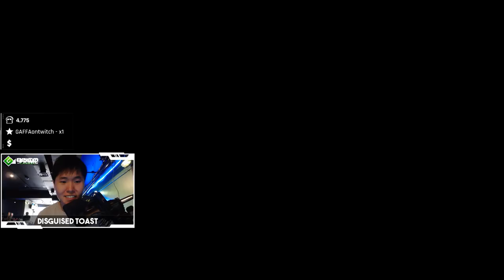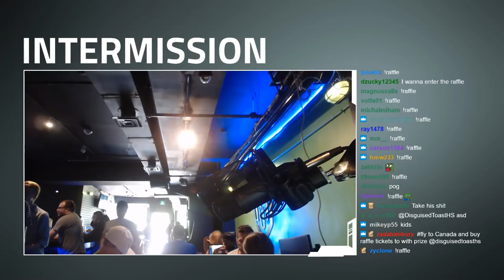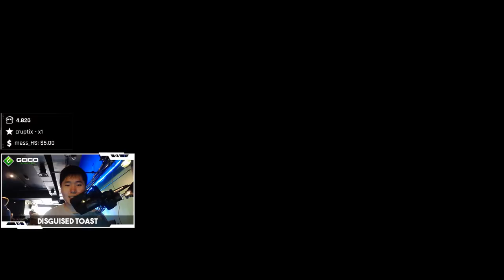Opening 260 The BOOMSDAY PROJECT PACKS | The Boomsday Project Pre-Release | Hearthstone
Disguised Toast opens some pre-release Boomsday Project packs on stream.